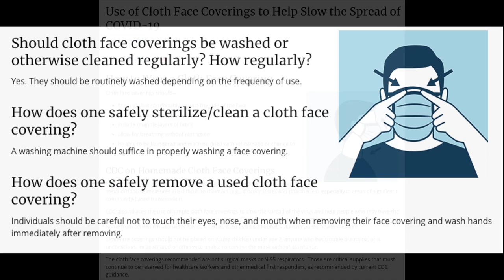UPDATED CDC Approved DIY No Sew Bandana Face Mask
In this video I would show you how I made a CDC Approved DIY No Sew Bandana Face Mask.  I hope you enjoy it!

for Prints, Throw pillows, Bedspreads and Phone cases with my artwork on them.